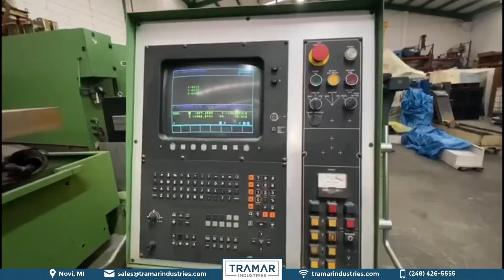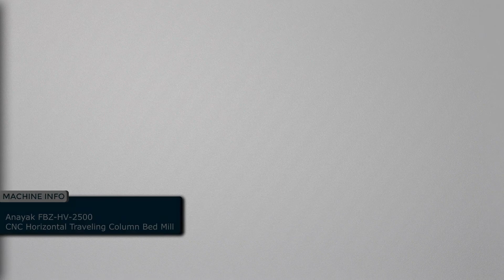Anayak FBZ-HV2500 Traveling Column Boring Mill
Anayak FBZ-HV2500 Traveling Column Boring Mill For Sale by Tramar Industries. This video is an overview of the machine functions. If you'd like to see more check out this machine and others on our website or to request a quote.

Tramar Industries specializes in used CNC Machines for sale.

MACHINE SPECIFICATIONS
Control Type: Heidenhain TNC 407
Table Size: 114.17" x 31.5"
Max Table Load: 10,000 pounds
X Axis Travel: 98.43"
Y Axis Travel: 32.08"
Z Axis Travel: 31.5"
Spindle Taper: CAT 50
Spindle Speed (RPM): 3,000 RPM
Rotary Table Dimensions: 32" x 32
Tool Changer Capacity: 30

EQUIPPED WITH:
Universal Mill Head
All Fanuc Servos and Motors